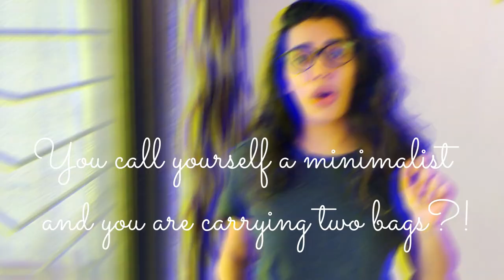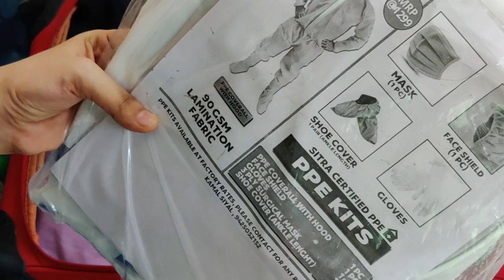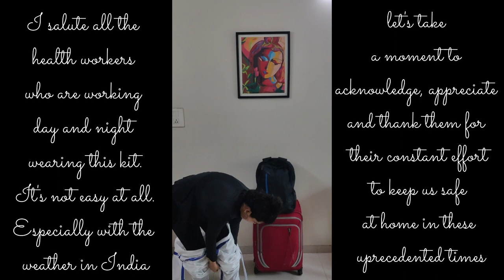Pack With Me| Going Home After Six Months | Lock down Travel | Minimalist Packing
Come pack with me. I am going home after six whole months. I had plans to go home in March but all flights got cancelled the day I was planning to leave!
Anyways.. see me wearing a PP kit. I was just trying it out. Just in case I have to wear it at the airport. Lock down travel is going to be insane!
And once again  I salute all the health workers who are working day and night
wearing this kit.It's not easy at all.Especially with the weather in India.
let's take a moment to acknowledge, appreciate and thank them for their constant effort to keep us safe at home in these uprecedented times.
You guys help me to keep going and stay motivated even in times like these.
Thankyou for all the amazing comments & messages.
Always
With love
Musk